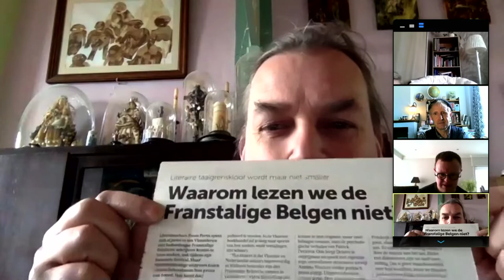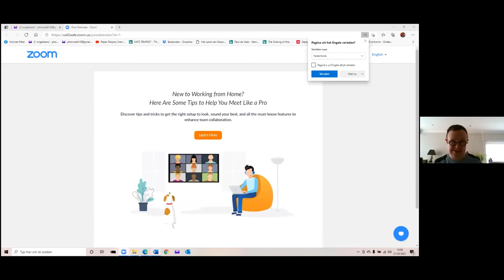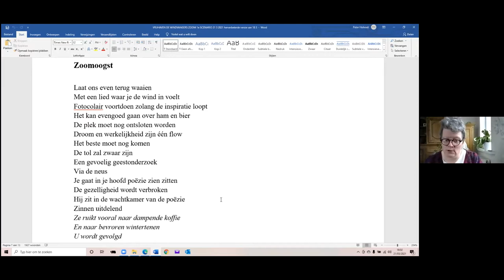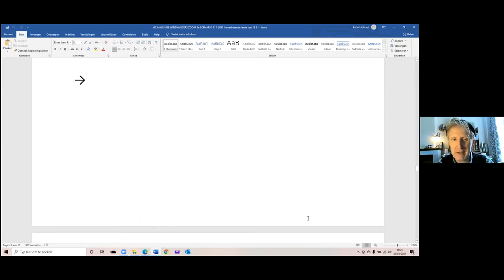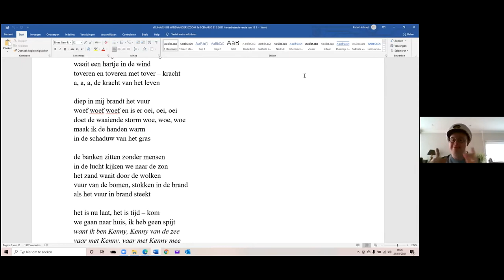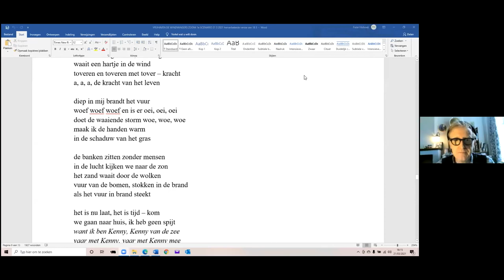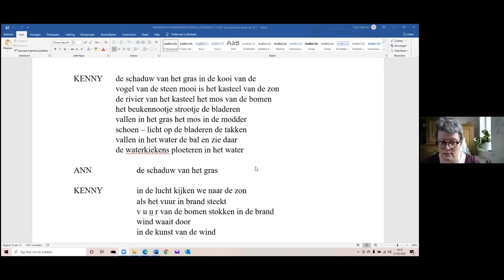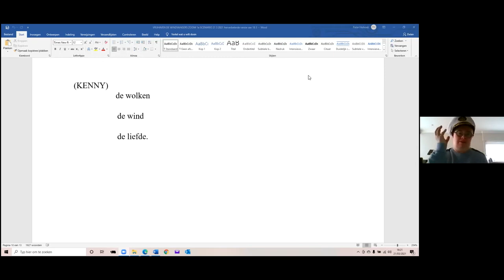Memento Woordfestival 2021 - Zondag 21 maaart 2021 - Vrijhaven